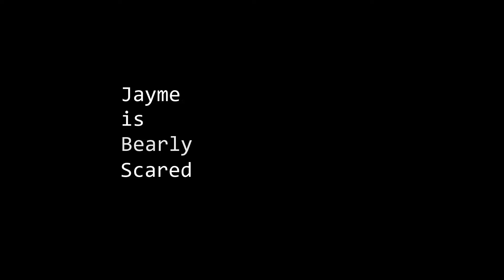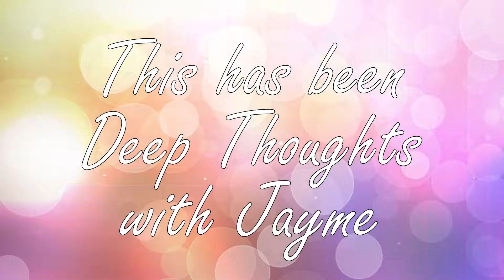BEARLY SCARY - Five Nights at Freddy's Playthrough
Am I too old to go to a Chuck E. Cheese restaurant as a 30-year-old man for lunch today at 12:30pm please join me it's a birthday party I'll be in the ball pit

Here are highlights from the Five Nights at Freddy's live stream.